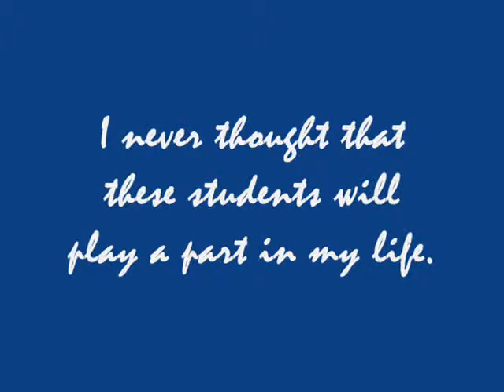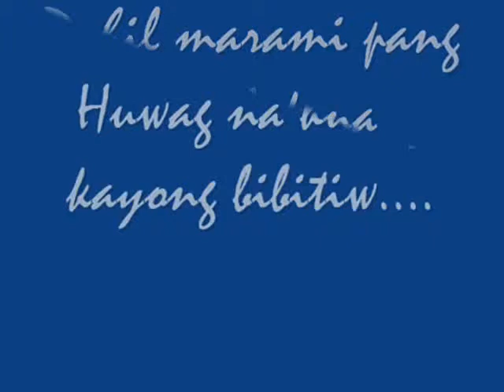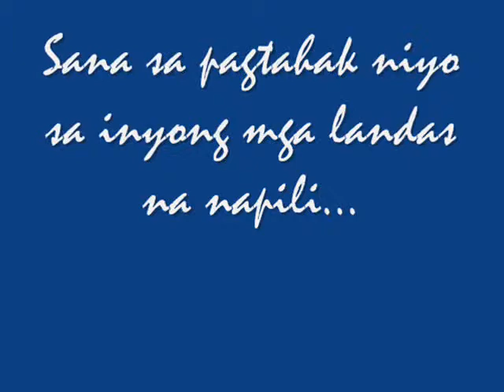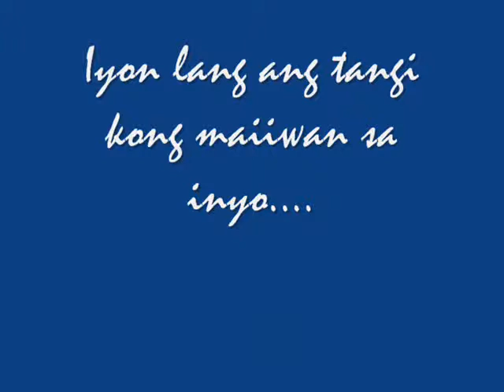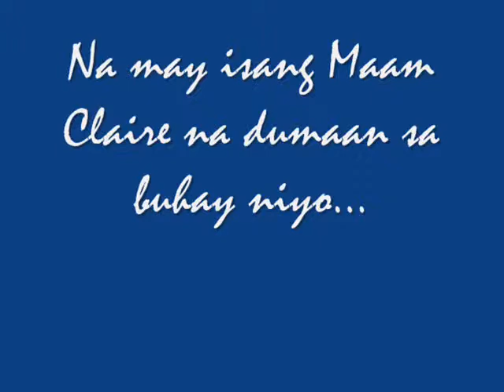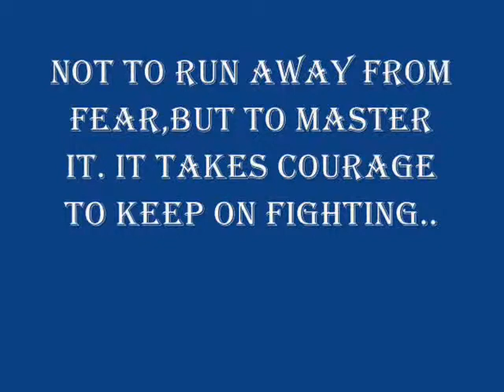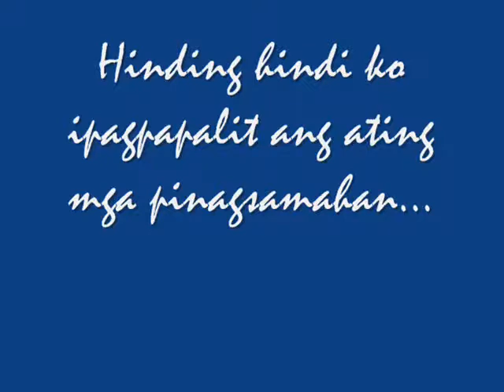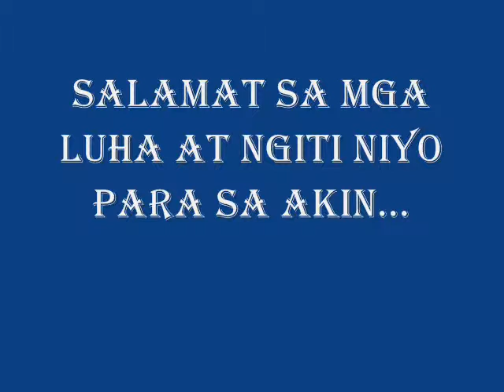S.Y.2011-2012 [FFHNAS]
Para sa mga pinakamamahal kong mga studyante...

I- Ant
I- Bumble bee
I- Cricket
I- Damselfly
I- Earwig

Mamimiss ko kayo!!

Ma'am Claire